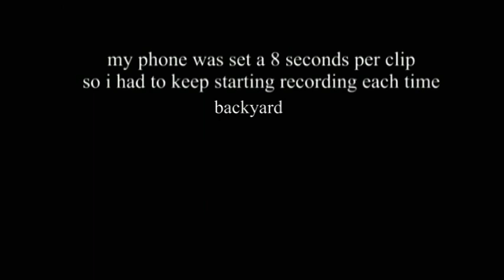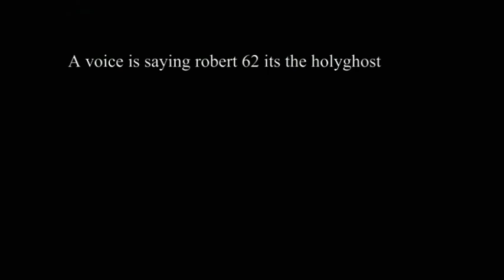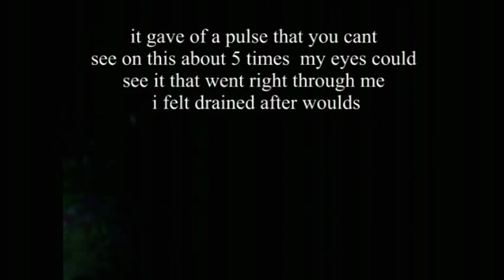swirl australia holyghost ship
the swirl that followed me filmed witnessed by uncle bob